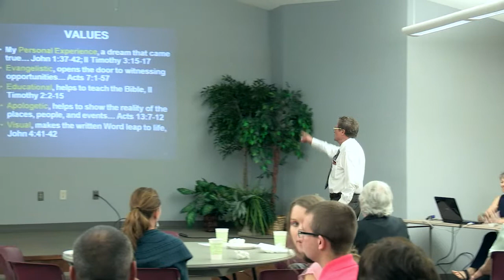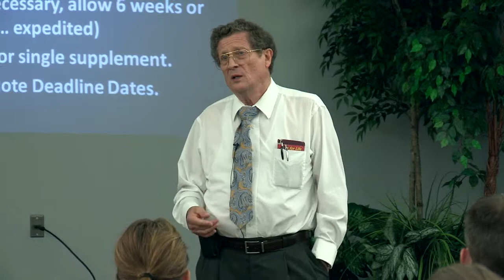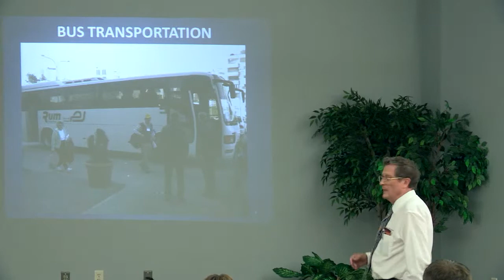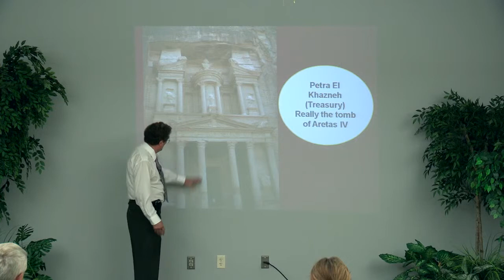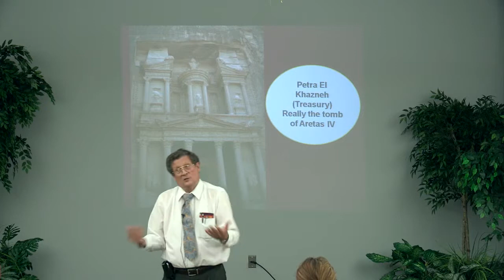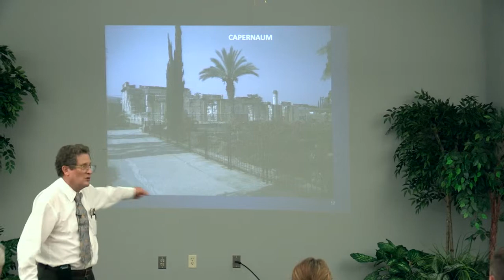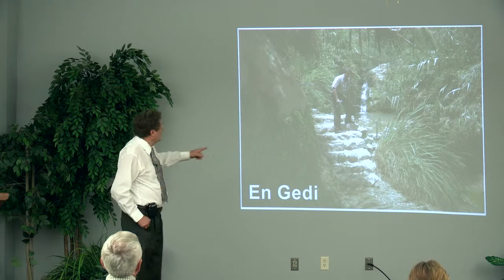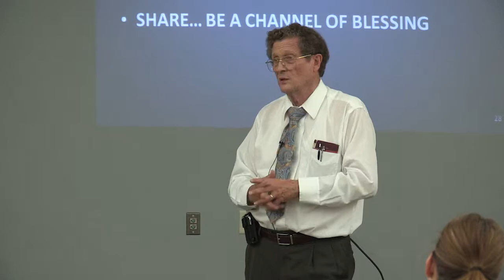2015 Israel Trip Meeting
Going To Israel
Dr. Jim Anderson